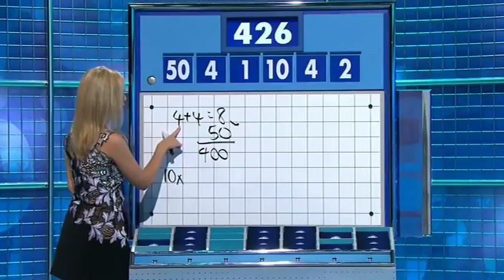Rachel Riley Countdown 75x085 2016,11,17 1410c